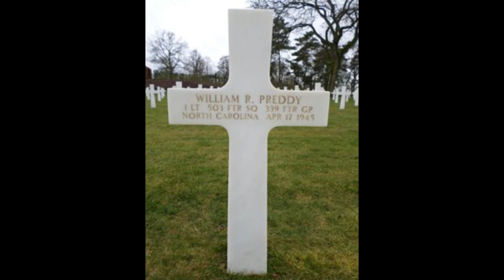Breaking Barriers: The Day P-51 Pilot William R. Preddy Chose Mercy in WW2 | P-51 Mustang in WW2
Breaking Barriers of no mercy for enemies. August 24, 1944, was The Day P-51 Pilot William R. Preddy Chose Mercy in WW2. This is a fascinating story of the P-51 Mustang in WW2 when the pilot Refuses orders to shoot a burning Heinkel 111 bomber.